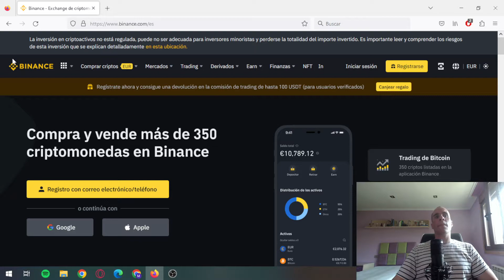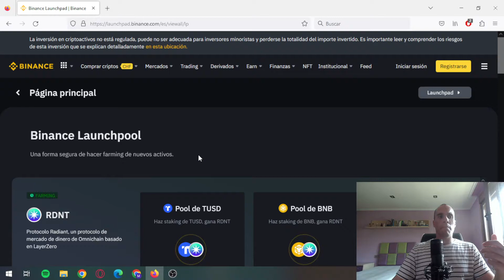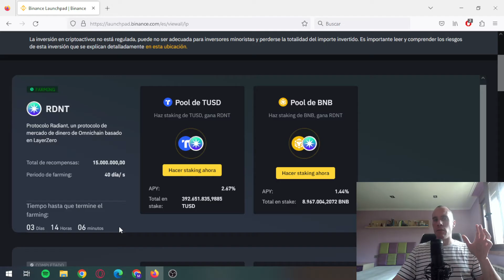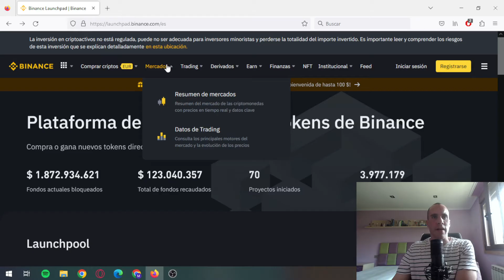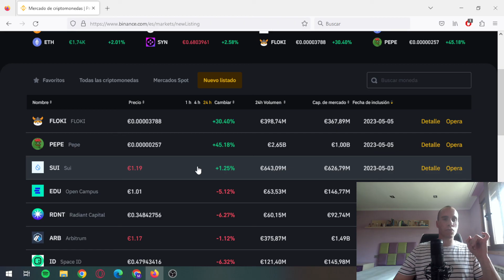🔴Como saber las criptomonedas nuevas en Binance y lanzamientos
LANZAMIENTOS BINANCE

💙Adquiere tu trezzor y ten tus criptomonedas a salvoTrezzor
💙Si lo prefieres un Ledger

💙Apóyame GRATIS utlizando mi link de afiliación en Amazon No te su pone ningún coste y recae sobre mi una pequeña comisión.